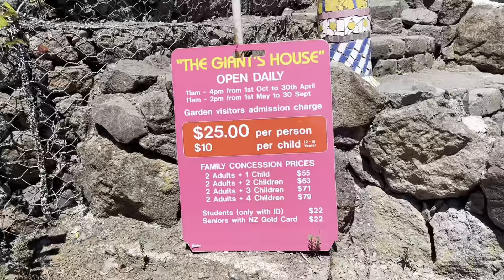Giant House at Akaroa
Exploring the beautiful and colourful artwork at akaroa